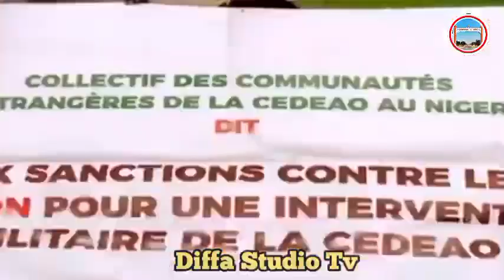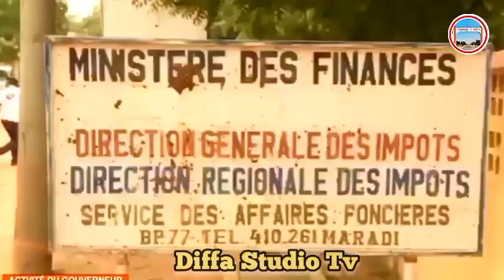na dare Niger🇳🇪labarun Hausa na yau Alhamis bayan sojojin France🇨🇵sun fara ficewa daga Niger 🇳🇪💪✅